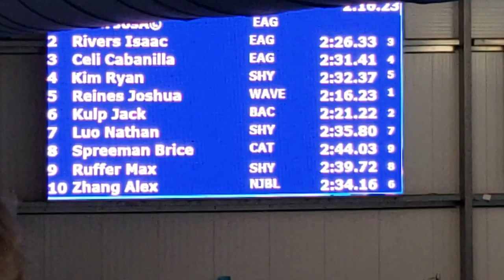Brice Spreeman 1/27/19 200yd Freestyle